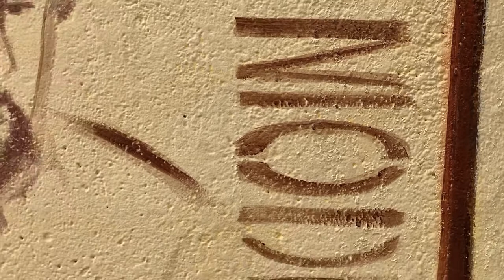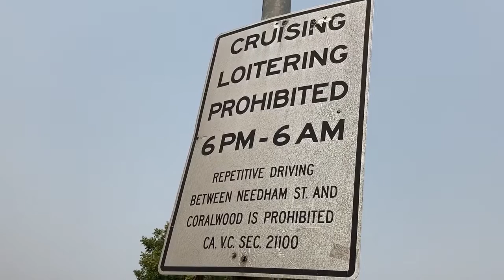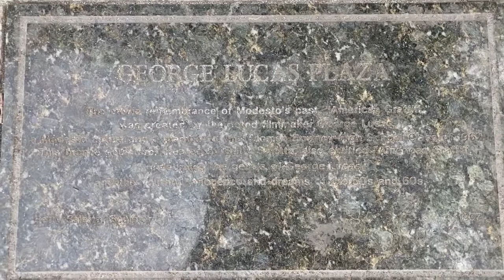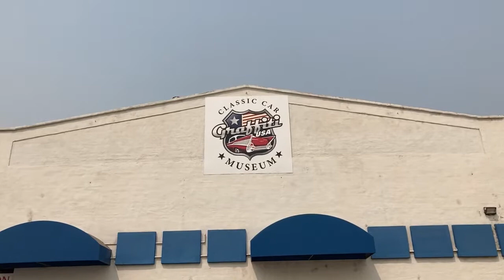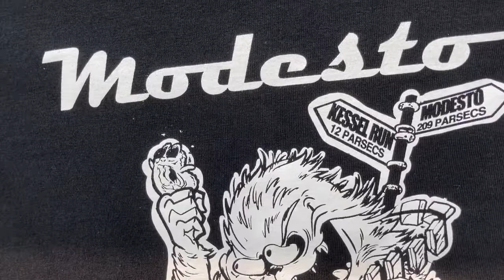New Classic Car Museum coming to Modesto!